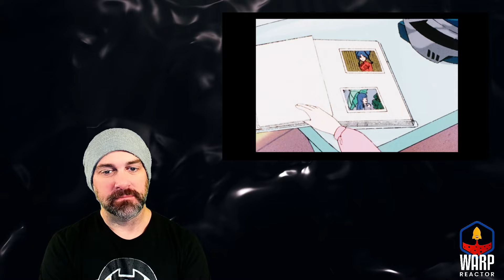Robotech: Macross S1E28 'Reconstruction Blues' - WOW! REACTION & REVIEW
WELCOME TO SATURDAY MORNING REACT-TOONS!

00:00 Intro
01:11 Reaction
15:48 Thoughts…a LOT of Thoughts

Where I Watch Robotech!:

In this reaction video, we're watching Robotech: Macross – RECONSTRUCTION BLUES (S1xE28). We're longtime fans, but this is our first time watching it – so WATCH OUR REACTION!!!

This is a MUST WATCH episode of Robotech: Macross, and we're so excited to share our reaction with you! Be sure to watch all the way to the end – it's worth it!
Warp Reactor is a YouTube channel that explores the captivating world of Star Trek, Science-Fiction, Comic Books, Cartoons and Nerd Culture. We offer a variety of content, including reaction videos, theories, deep dives, character analysis, and episode discussions. Whether you're a die-hard Trekkie or a fan of all things geeky, our channel is the ultimate destination for your nerdy cravings.

Here are some of the things you can find on our channel:

✔ Reaction videos to all your favorite Star Trek episodes and movies
✔ In-depth analysis of Star Trek's iconic characters and themes
✔ Theories about the future of Star Trek and its many spin-offs
✔ Character analysis of your favorite Star Trek characters
✔ Episode discussions of classic and new Star Trek episodes
✔ Easter eggs and trivia about the Star Trek universe
✔ A retrospective of the greatest 150 Sci-Fi movies (according to Rotten Tomatoes)
✔ Exploration of 80s cartoons with Saturday Morning Reactoons
✔ Reactions on many current and future comic book series and movies

🔗 Join our passionate community of Star Trek, Science-Fiction and Nerd Culture fans, and let's boldly react where no reaction video has reacted before!